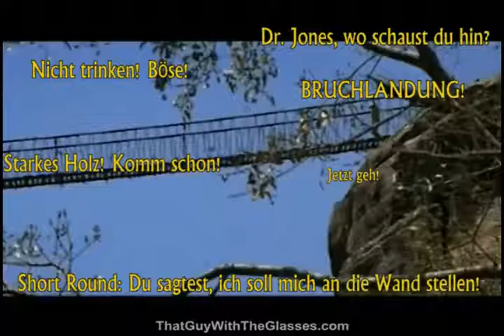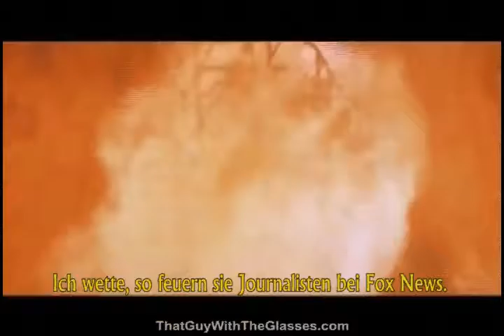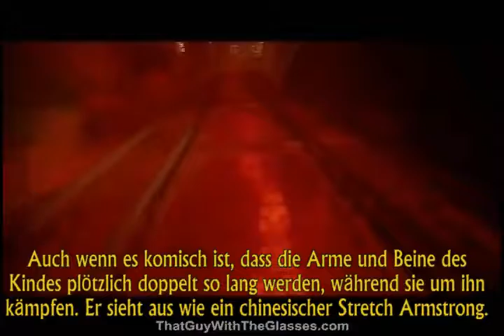Nostalgia Critic - Indiana Jones and the Temple of Doom // German Sub, Deutsche Untertitel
Unsere 100. Episode ist die Nostalgia Critic-Review vom "Tempel des Todes"! Viel Spaß damit und wir sehen uns zur gewohnten Zeit morgen wieder. ;)